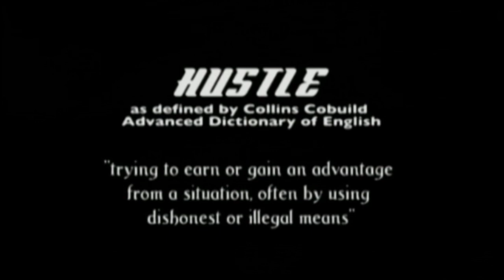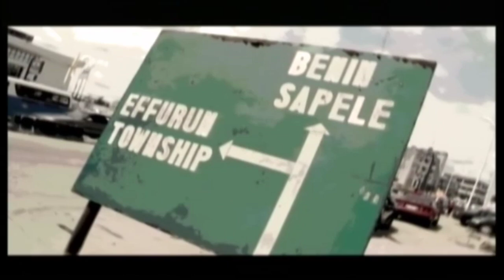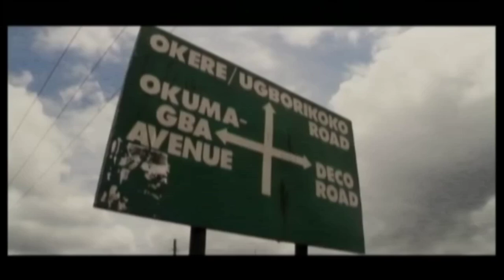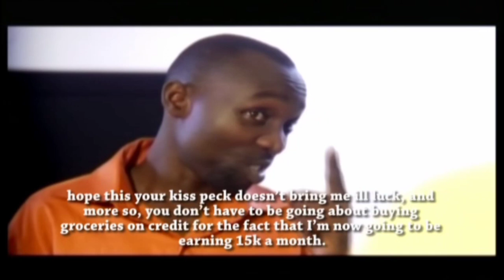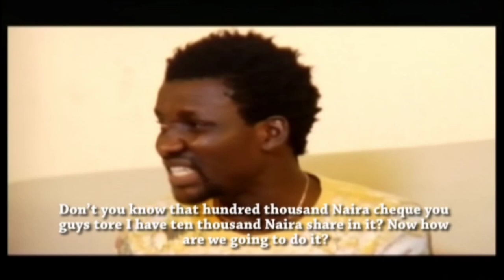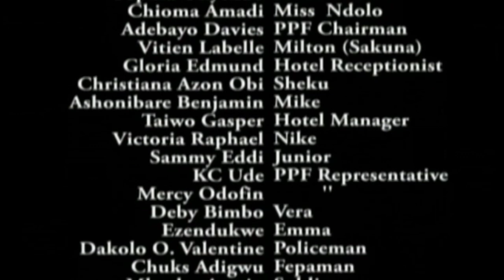HUZZLE season-1 (Episode 4) Every Disappointment Is A Blessing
Every Disappointment Is A Blessing

New interview for Onos and Tega in this new episode

will they get the Job?

huzzle,uptv ng,uptvngseries,akpan and oduma comedy,akpan and oduma brand new episodes,